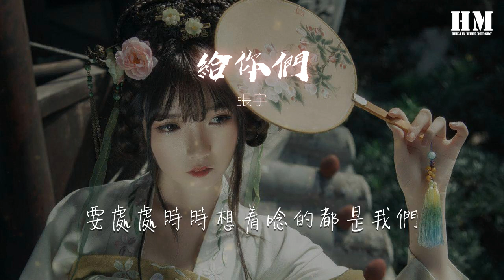張宇 - 給你們『你付出了幾分 愛就圓滿了幾分』【動態歌詞Lyrics】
給你們

00:00  作詞 : 十一郎
00:01  作曲 : 張宇
00:02 編曲 : Michael Thompson
00:16 他將是你的新郎
00:21 從今以後他就是你一生的伴
00:25 他的一切都將和你緊密相關福和禍都要同當
00:34 她將是你的新娘
00:39 她是別人用心託付在你手上
00:44 你要用你一生加倍照顧對待苦或喜都要同享
00:53 一定是特別的緣分
00:57 纔可以一路走來變成了一家人
01:02 他多愛你幾分 你多還他幾分 找幸福的可能
01:11 從此不再是一個人
01:15 要處處時時想着唸的都是我們
01:20 你付出了幾分
01:25 愛就圓滿了幾分
01:47 一定是特別的緣分
01:52 纔可以一路走來變成了一家人
01:57 他多愛你幾分 你多還他幾分 找幸福的可能
02:06 從此不再是一個人
02:10 要處處時時想着唸的都是我們
02:15 你付出了幾分
02:19 愛就圓滿了幾分
02:24 他將是你的新郎
02:29 從今以後他就是你一生的伴
02:33 他的一切都將和你緊密相關福和禍都要同當
02:43 她將是你的新娘
02:47 她是別人用心託付在你手上
02:52 你要用你一生加倍照顧對待苦或喜都要同享
03:01 一定是特別的緣分
03:05 纔可以一路走來變成了一家人
03:10 他多愛你幾分 你多還他幾分 找幸福的可能
03:19 從此不再是一個人
03:23 要處處時時想着唸的都是我們
03:29 你付出了幾分
03:33 愛就圓滿了幾分
03:37 一定是特別的緣分
03:42 纔可以一路走來變成了一家人
03:47 他多愛你幾分 你多還他幾分 找幸福的可能
03:55 從此不再是一個人
04:00 要處處時時想着唸的都是我們
04:05 你付出了幾分
04:09 愛就圓滿了幾分
04:14 你付出了幾分
04:18 愛就圓滿了幾分